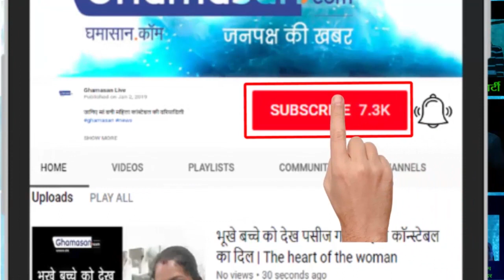Collector ने जब छू लिए मंत्री के पैर | Collector touch Minister's Feet | Going Viral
Collector Reaction | Collector Chote Singh? how to become a Collector, ras, IPS ,iasexam, qualification, district collector, Magistrate etc in hindi - कलेक्टर छोटे सिंह का Video Viral